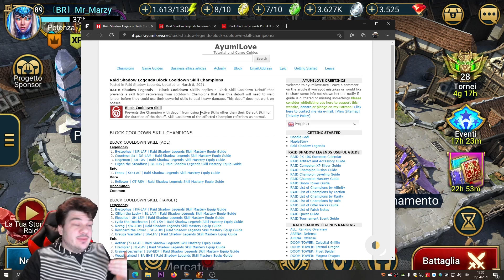Raid | Blocca destrezze e Imposizione tempi di Ricarica! Cap. 7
Settimo capitolo delle meccaniche bradipe dedicato al debuff attivo Blocca destrezze tempi di ricarica e alla sua alternativa istantanea di imporre i tempi di ricarica agli avversari. Entrambi questi debuff sono estremante fastidiosi e possono tornare utili in più contesti.